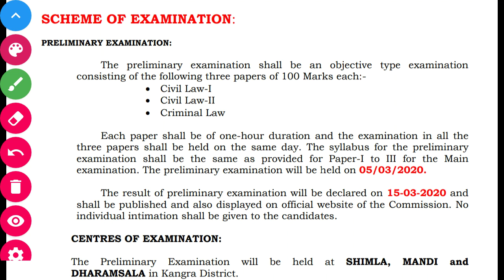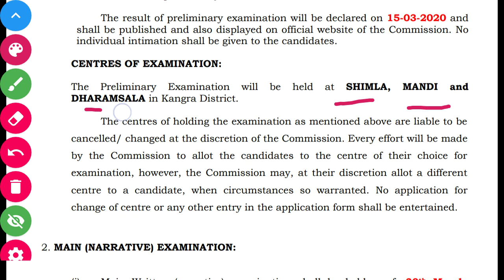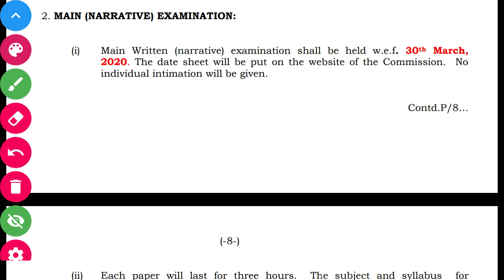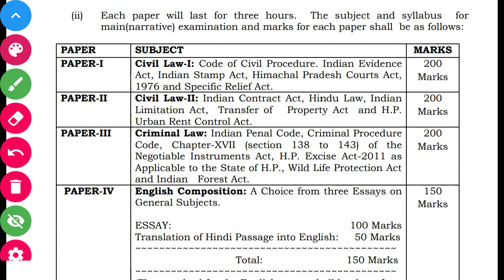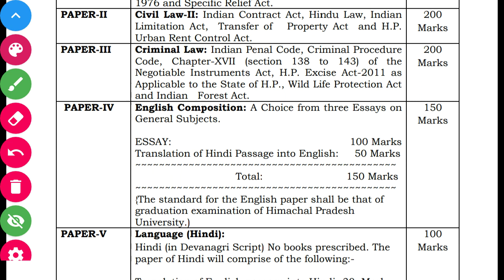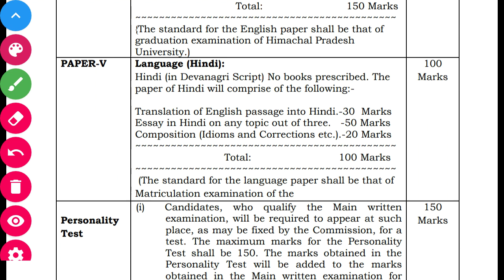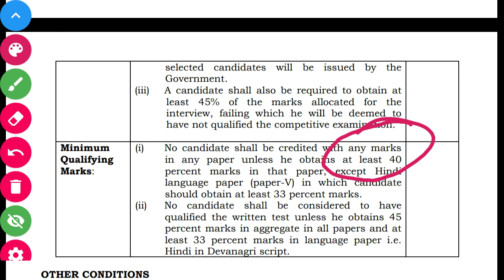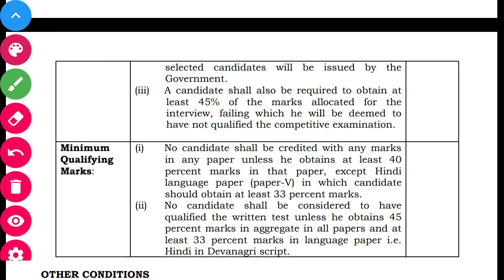Syllabus of Himachal Pradesh Judicial Exam | Himachal Pradesh Civil Judge Syllabus | PCSJ Syllabus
Latin Maxims starting with C